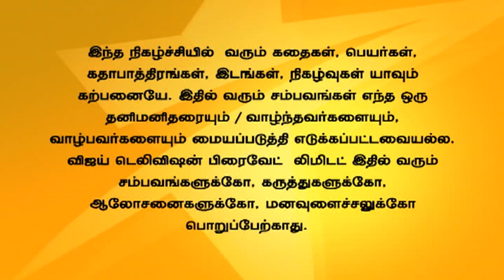Andal Azhagar Full Episode 267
ஆண்டாள் அழகர்!
Murugesagan asks Andal to invite Azhagar and Vadivu for the opening ceremony. Vadivu curses Andal and tells that the hospital wont be a success. Chithambaram tells Sakthi that he feels proud as Andal is opening a hospital to help the needy.